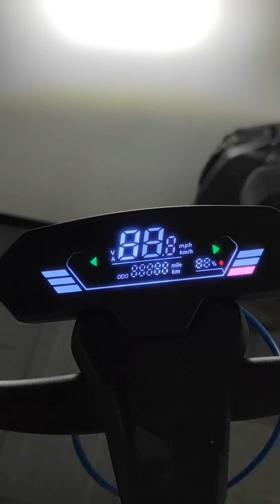Unique Large LED Display of E-scooter N12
First look of LED display of Kingsong electricscooter N12Cobra. More than 10 essential information can be saw on this large LED display.